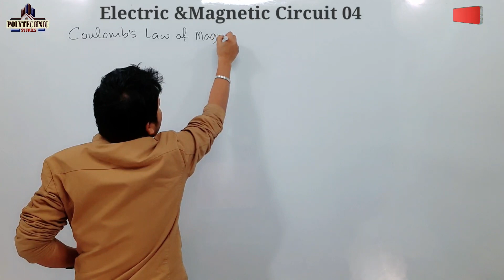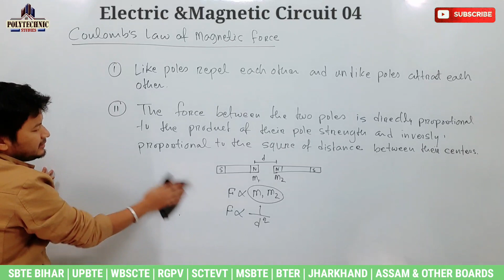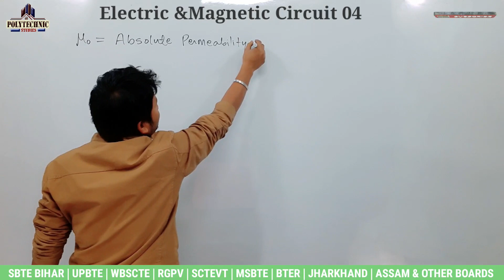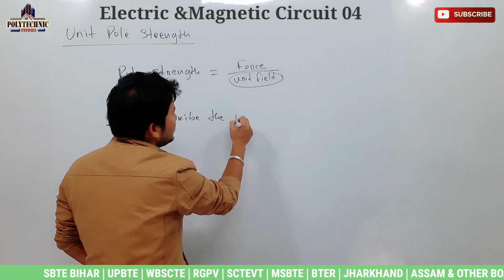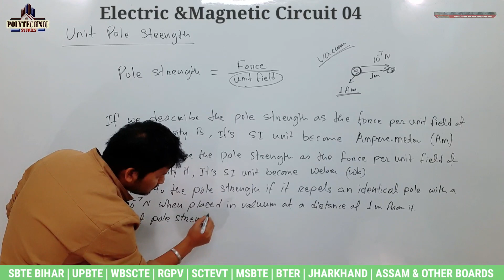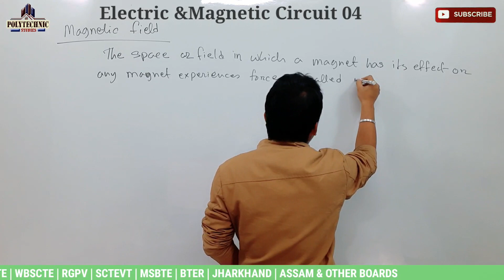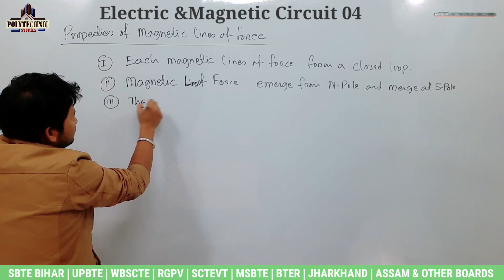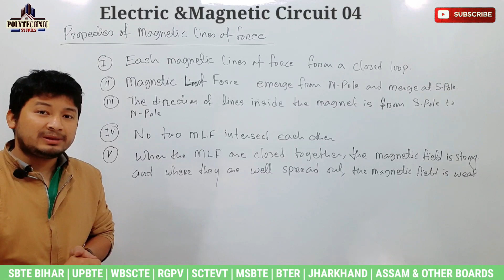FEEE | Magnetic Circuit | Lecture 17 | 2nd Semester | Polytechnic All Boards | By RK Singh